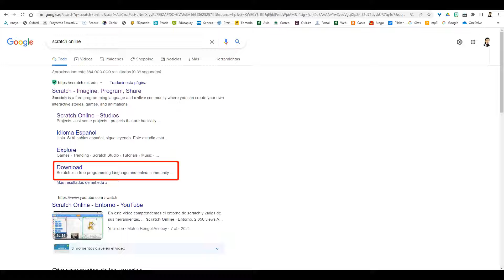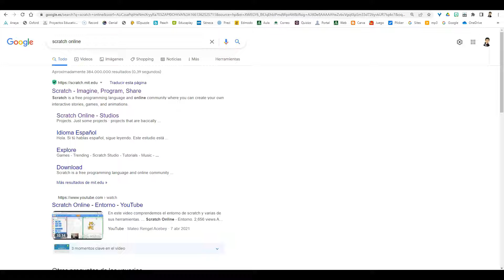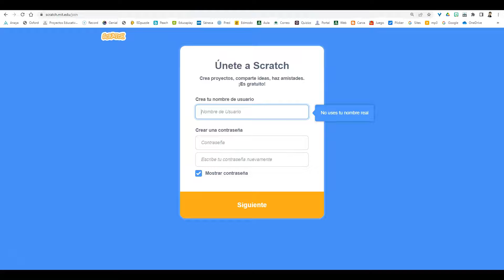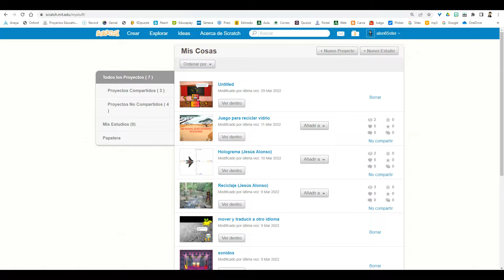Scratch 1: registro y log in